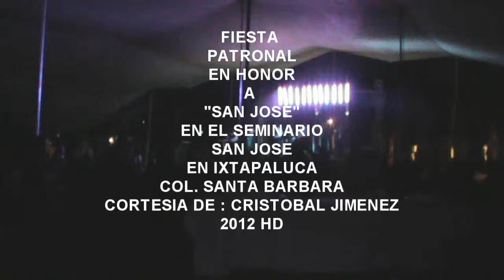Fiesta Patronal en Honor a San Jose Ixtapaluca HD 2012 Seminario San Jose